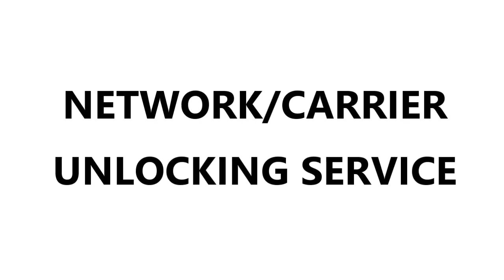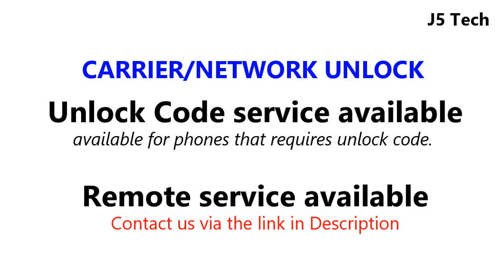Huawei Ascend G526 (L11,L22,L33) Carrier/Network Unlock | Worldwide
Huawei Ascend G526 L11,L22,L33 Sim Unlock / Network Unlock / Carrier Unlock (Unlock Service)

This is not an unlock guide, is an unlock service.

Huawei Ascend G526 has different variants, these are G526-L11, G526-L22, G526-L33 and runs on Qualcomm MSM8930 chipset.